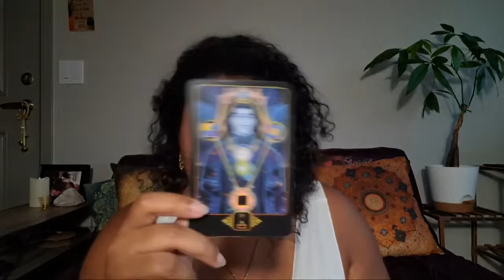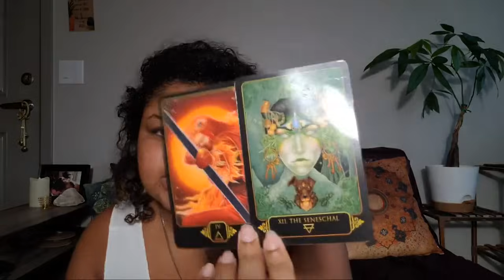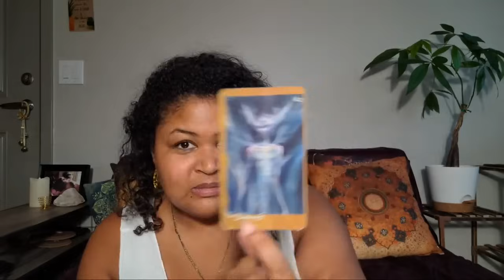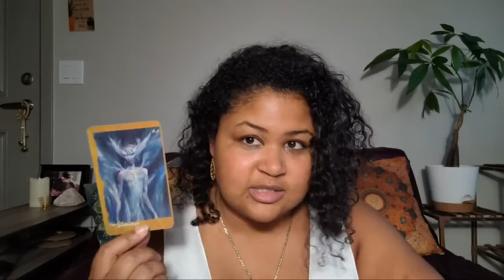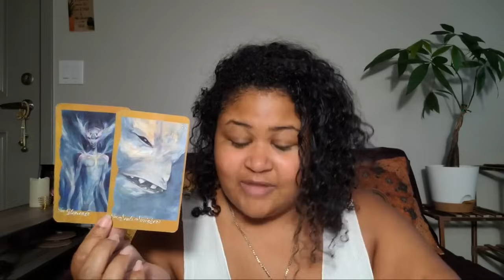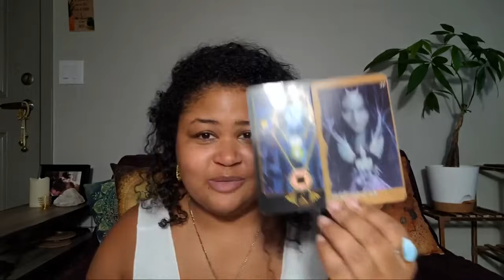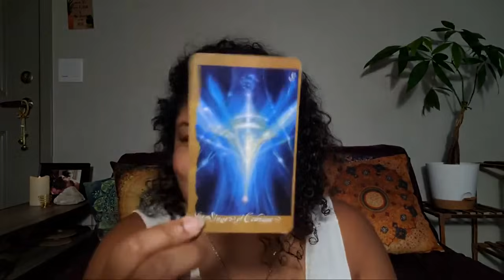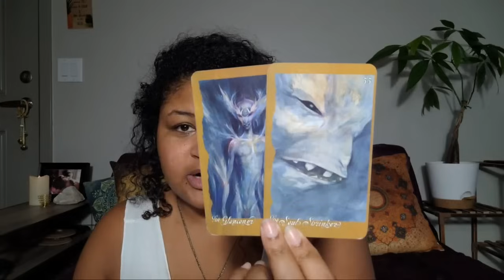Gemini: Slaying The Monster To Find Your Treasure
Monthly Intuitive Messages:  Gemini

2024 Moon Calendar

DECKS:
Medicine Heart Oracle
Faeries Oracle
Herbal Astrology Oracle